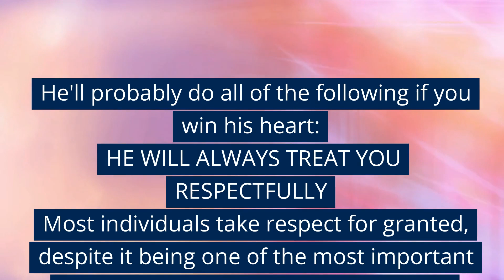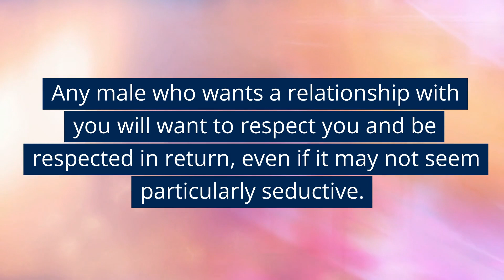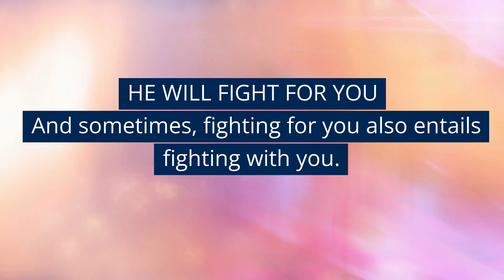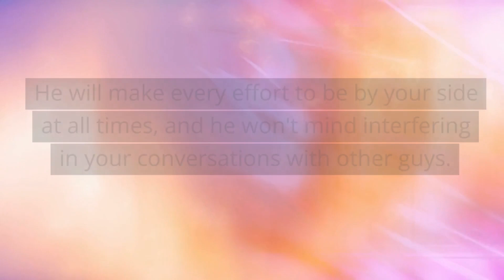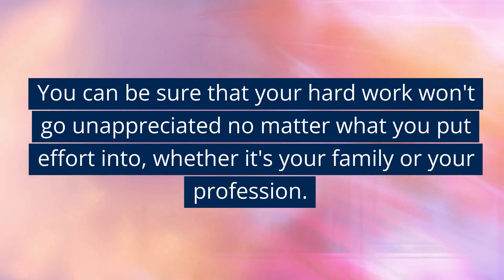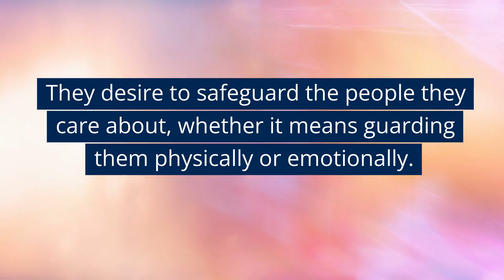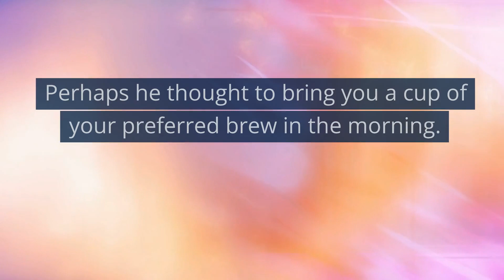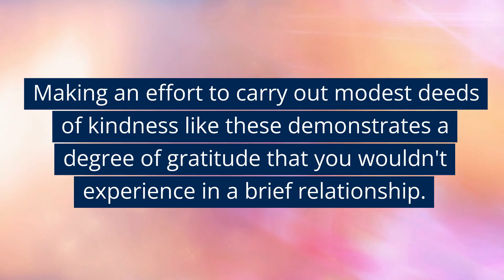Love Relationship | Signs a man will only do if he truly loves you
Our channel is about "Building strong relationships". We cover lots of cool stuff such as "Overcoming relationship challenges", "Relationship advice"and "Effective communication".